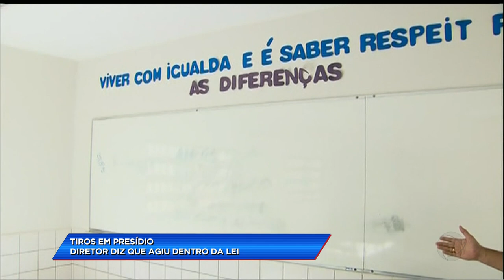CA - Tiros em presídio: diretor diz que agiu dentro da lei - 17-07-2018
O diretor do presídio de Ceres afirma que agiu dentro da lei ao disparar com bala de borracha contra um preso que desobedeceu uma ordem de voltar para a cela.